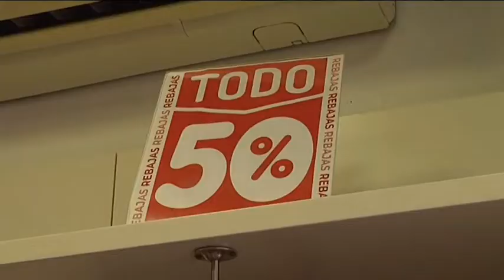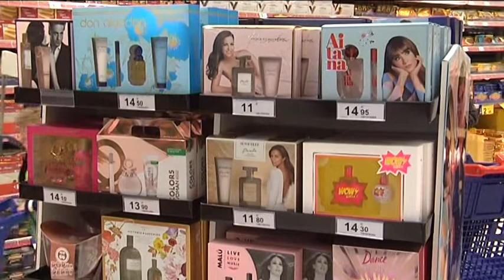Recomendaciones de la Oficina Municipal de Información al Consumidor ante las rebajas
Ante la proximidad de la campaña de rebajas, desde la Oficina del Consumidor informan sobre los aspectos a tener en cuenta. Planificar las compras, comparar precios y asegurarnos de que podremos devolver el artículo en caso de no estar satisfechos, son algunos de los consejos que debemos tener presentes